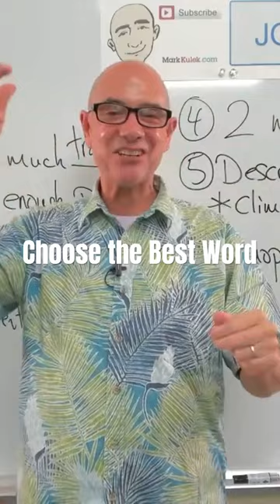Quiz: Choose the Best Word (the door)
Quiz: Choose the Best Word (the door): with Mark Kulek ESL. English speaking practice. Choose the correct irregular verb. This is an English course and grammar lesson.

This is the quiz (61): They __ the door and entered the room. (choose the best word: close, closing, closed, or closes).

English speaking practice. This is an English speaking course and grammar lesson.

Learn English with Mark Kulek ESL. Live Stream classes: Tuesdays at 5 p.m. and  Fridays at 10 a.m. - all times are (Japan Asia/Tokyo)*